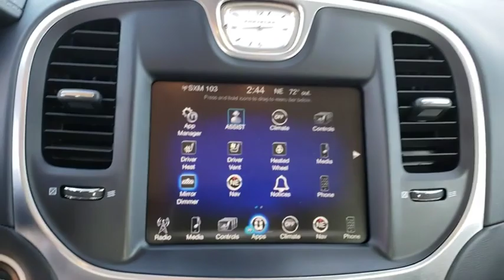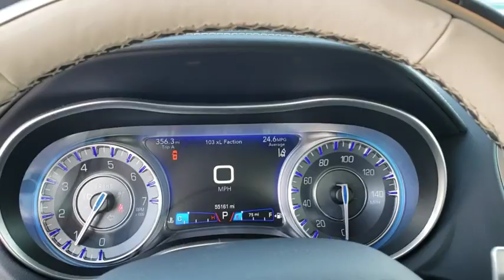2016 Chrysler 300 New Smyrna Beach, Port Orange, Daytona Beach, Deltona, Sanford, FL N692033A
BLUE Used 2016 Chrysler 300 available in New Smyrna Beach, Florida at New Smyrna Chrysler. Servicing the Port Orange, Daytona Beach, Deltona, Sanford, FL area.
2016 Chrysler 300 300C PLATINUM - Stock#: N692033A - VIN#: 2C3CCAPG2GH288241